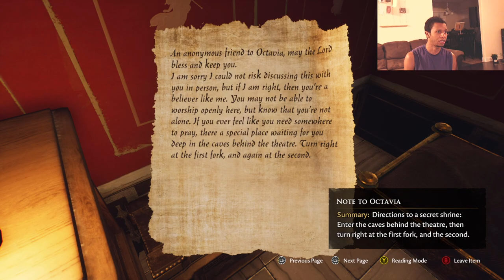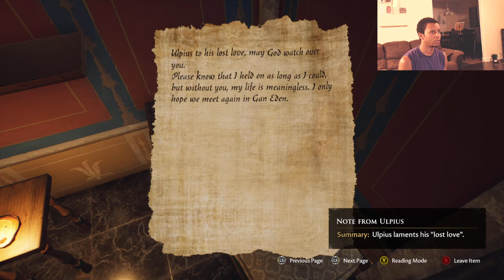The Forgotten City | When, in Rome? (Pt. 1)